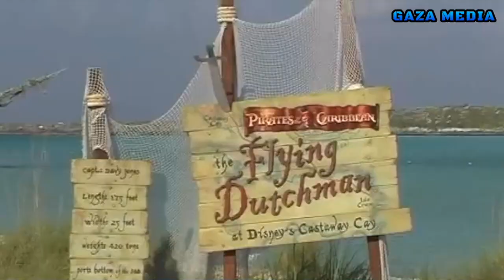Begini Kondisi Para Awak Kapal Setelah 40 Tahun Menghilang Dan Muncul Kembali Secara Misterius .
Seperti yang kita ketahui, bahwa kisah-kisah misteri sering kali membuat orang penasaran meskipun tidak jarang dari mereka yang merasa ketakutan ketika menonton, mendengar, atau membaca kisah-kisah tersebut.
Baik itu dari kisah misteri sebuah rumah tua, pemakaman bernuansa suram, bahkan sampai kapal hantu.
Cerita tentang kapal hantu yang paling sensasional dan teringat hingga saat ini mungkin adalah Kapal Hantu The Flying Dutchman.
Namun sebenarnya, masih banyak lagi kisah-kisah tentang kapal hantu yang belum diketahui oleh banyak orang.
Dari semua kisah tentang kapal hantu di dunia, ada beberapa diantaranya yang diketahui paling menyeramkan.

KAPAL JOYITA

MV Joyita, adalah sebuah kapal dagang yang ke 25 penumpang dan awak menghilang secara misterius di wilayah Pasifik Selatan pada bulan Oktober 1955.
Diketahui, bahwa kapal satu ini berhasil ditemukan terapung tanpa seorang pun di atasnya setelah lima bulan dilaporkan hilang.
Pencarian dari udara tidak bisa melacak keberadaannya sampai kapal dagang menemukannya hampir 600 mil dari titik hilangnya kapal tersebut.
Ketika ditemukan, tidak ada tanda-tanda keberadaan awak dan kargo di kapal tersebut.
Di kapal itu hanya ditemukan tas dokter dan beberapa perban dengan bekas darah yang ada di geladak.
Sementara itu, radio disetel dengan mode sinyal marabahaya universal.
Meskipun begitu, hingga kini masih belum diketahui apa yang sebenarnya terjadi dan kemana para awak dari kapal tersebut berada.

The Flying Dutchman, adalah kapal hantu legendaris yang menurut legenda tidak pernah bisa berlayar, dan ditakdirkan mengarungi samudera selamanya.
Mitos tersebut kemungkinan besar berasal dari Abad ke-17, pada Zaman Keemasan Perusahaan Hindia Timur Belanda atau VOC dan kekuatan maritim Belanda.
Penampakan yang konon pada abad ke-19 dan ke-20 mengklaim bahwa kapal tersebut bersinar dengan cahaya hantu.
Dalam cerita samudra, pemandangan kapal hantu ini merupakan pertanda malapetaka.
Kapal yang kemudian dikenal sebagai The Flying Dutchman ini sebenarnya merupakan kapal milik Dutch East India Company.
Kala itu kapal ini berlayar dari Belanda ke Hindia Timur dan sebaliknya untuk mengantarkan kain sutra dan rempah-rempah.
Suatu hari, kapten kapal itu yang bernama Hendrik Van der Decken tengah berlayar kembali menuju Amsterdam.
Dirinya ingin kembali dengan cepat dan mengambil rute melewati Cape of Good Hope.
Sayangnya, ketika itu terjadi badai dan kapten kapal memutuskan untuk tetap melewatinya.
Saat itu, awak kapal mencoba untuk melawan keputusan kapten dengan cara memberontak.
Mengetahui hal tersebut, Kapten kapal akhirnya membunuh pemimpin dari pemberontak itu dan melemparnya ke laut.
Kemudian, kapten kapal tersebut bersumpah untuk terus berlayar sampai kiamat.